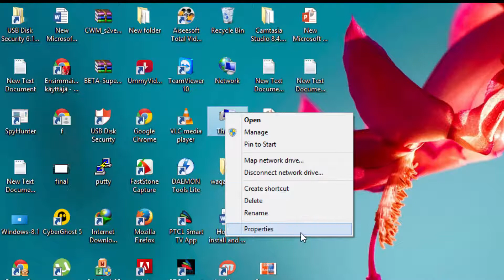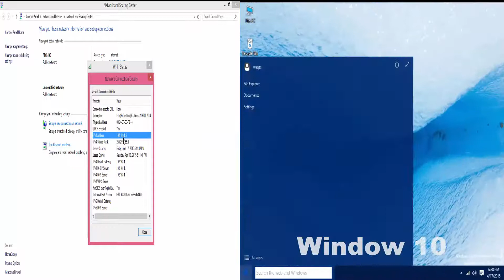Windows 10 Remote Service - Full Access Other Your Home Pc By Ip Address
Windows 10 - How To Full Access Other Your Home Computer By Ip Address 2015 how to access other computers on wireless network you can full access home computer from office  allow remote connections on the computer you want to connect to other computer screen in windows 10.